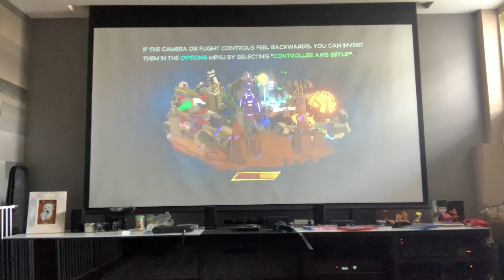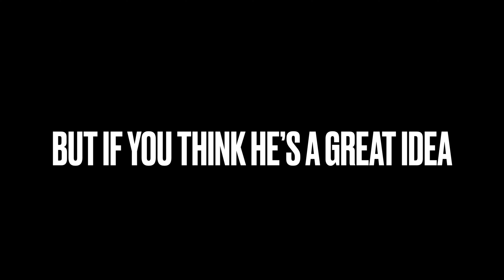Crash Bandicoot x Lego Marvel 2 gameplay!!! BATMAN IS SO DERPYY!! A CRASH BANDICOOT MOVIE SOON!!! 🤣🤣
HOPE YOU ENJOY FELLAS!!!
This is where I found the info for the Crash Bandicoot movie
I might possibly make a part two of this video when the new game Crash Team Rumble!